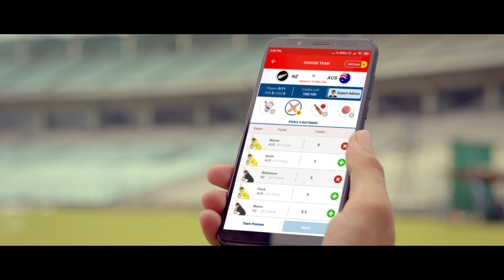My11circle.com - Yeh Hai Dada Ka Vada.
Production House - Taurus Films
Exicutive producer - Piyush Garg
Director - Sanjiv Sharma
Dop - Lawrence Dcunha
Line Producer - Rahemat Kazi
Kolkatta LP - Sandip Roy (Vicky)
Production Manager - Syed Waseem